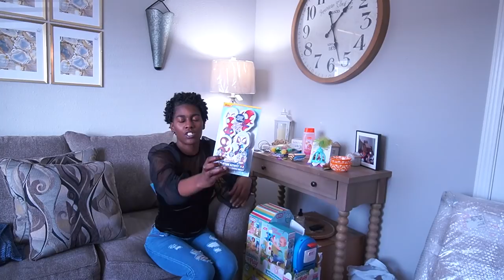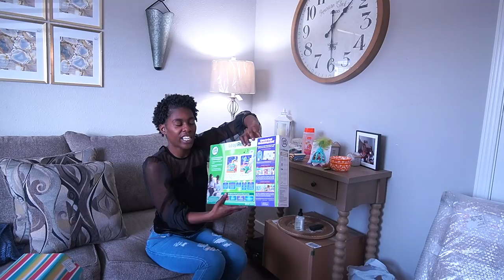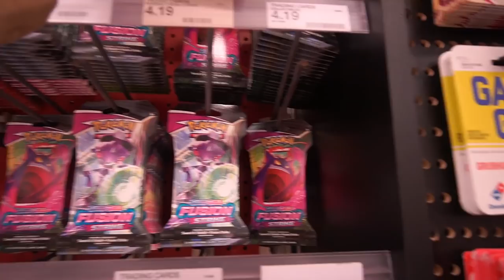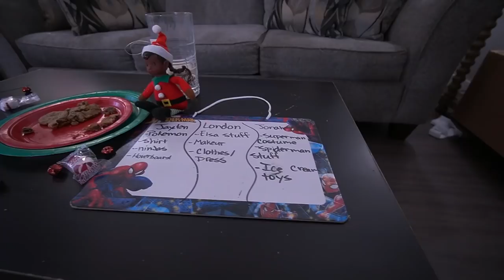OUR KIDS SURPRISE CHRISTMAS PARTY VLOG COOKING CRAFTING AND CLEANING AFTER GIFTS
Happy Holiday's Everyone! Today we're sharing a Jam-packed weekly family vlog.
We're sharing OUR KIDS CHRISTMAS PARTY SURPRISE VLOG COOKING CRAFTING AND CLEANING AFTER GIFTS.
Our Theme for OUR KIDS CHRISTMAS PARTY is PEPPERMINT.
We picked up some easy decor from Family Dollar along with crafts for the kids and had a lot of fun decorating for Christmas.

Jacquen decorated our apartment for me on my birthday and the kids loved it, so I wanted to give them that same experience from both of us.

I also included fun family vlog clips sharing our Christmas and unwrapping presents.

I hope yall enjoy today's upload.
- Vantazia | This Life Of Mine.

      🌼 NEW HOUSE MOVING IN & UN-PACKING MOTIVATION  🌼

APPLE MACBOOK